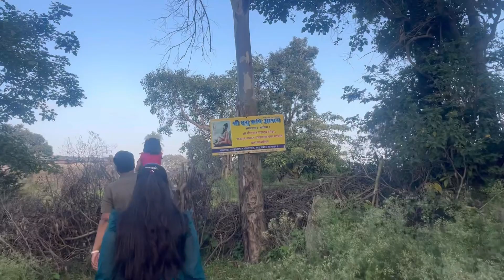Trekking In Achalgarh Mount Abu | Hidden Asram | अचलगढ़ में ट्रेकिंग का रोमांचक अनुभव 🤩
आचलगढ़, माउंट आबू में ट्रेकिंग एक रोमांचक अनुभव प्रदान करती है जो आरावली पर्वत श्रृंखला के कठोर भूमि और लुष्य हरियाली में समाहित है। जबकि साहसिक यात्री चक्रवाती मार्गों को चढ़ते हैं, तो उन्हें चारों ओर के घाटियों और वनों की पैनोरामिक झीलें मिलती हैं। यह ट्रेक विविध परिदृश्यों को शामिल करता है, पत्थरी उच्चस्तरों से शांत मैदानों तक, प्राकृतिक सौंदर्य का अनुभव कराता है। सफर के दौरान, यात्री प्राचीन मंदिरों से गुजरते हैं, जैसे कि प्रसिद्ध अचलेश्वर महादेव मंदिर, जो यात्रियों को पर्यटन का अनुभव कराता है। अपने मध्यम कठिनाई स्तर और समृद्ध प्राकृतिक सौंदर्य के साथ, आचलगढ़ में ट्रेकिंग प्राकृतिक सौंदर्य की गोदी में आराम खोजने वाले बाहरी उत्साहित लोगों के लिए एक ताजगी भरी यात्रा है।